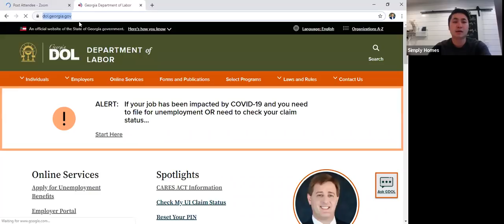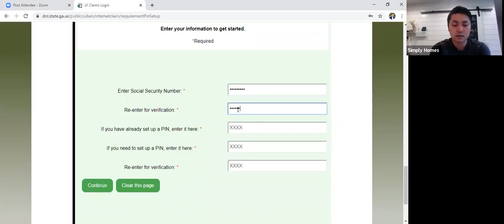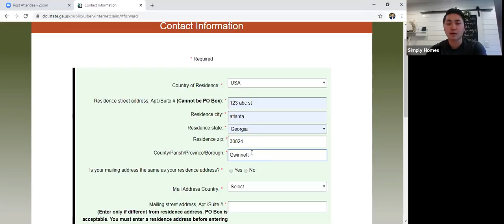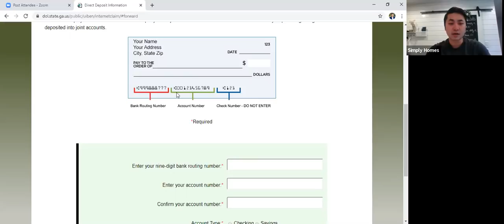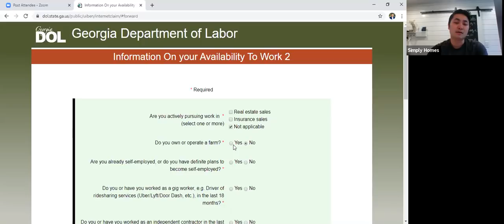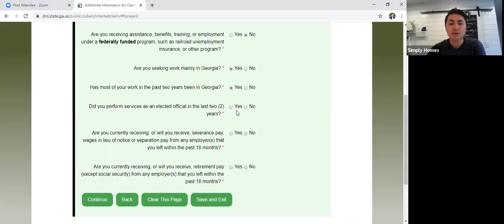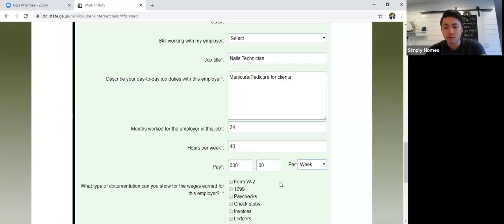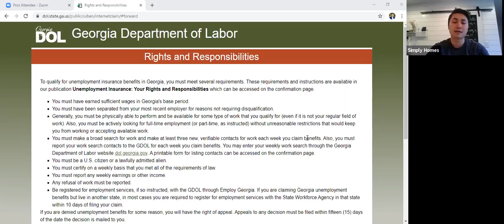Hướng dẫn cách làm đơn xin tiền thật nghiệp ở Georgia 1099